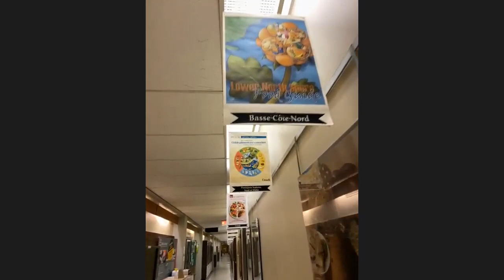Visite des laboratoires en nutrition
Ce laboratoire est un lieu de formation pratique pour les étudiants des programmes de sciences et technologie des aliments et de nutrition. Durant leur cursus académique, les étudiants mettront en pratique la formation théorique dans ce laboratoire-cuisine de 24 espaces.